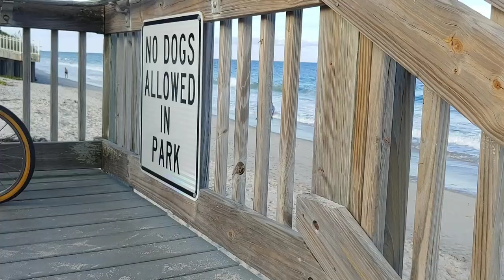Doberman Pinscher Left Alone has REVENGE Bucket List ROADTRIP part 8 DISASTER STRIKES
I feel like a jerk. I truly wanted to take our 5 year old Doberman Pinscher everywhere we went on this dog adventure trip travel vlog. There is a sub shop in Wabasso Beach Florida. The seafood sub is addictive and I needed one.
We made it up to him with a midnight beach run in Port St Lucie at a dog friendly public beach access.